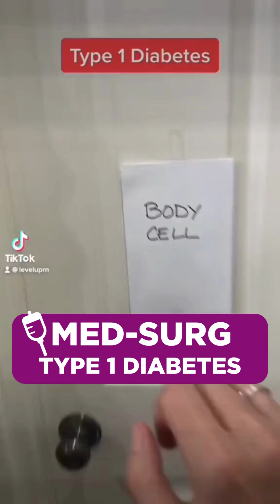Type 1 Diabetes: Medical-Surgical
In this skit, Cathy helps you understand the pathophysiology behind type 1 diabetes.

Cathy Parkes BSN, RN, CWCN, PHN covers Type 1 Diabetes. The Medical-Surgical video tutorial series is intended to help RN and PN nursing students study for nursing school exams, including the ATI, HESI and NCLEX.

Comments? Suggestions? Please share! Your feedback can help inform our future videos and study resources. 🙂

🤔🤔🤔 DO YOU WANT TO PASS your classes, proctored exams and the NCLEX? 🤔🤔🤔 Our flashcards are the best you can buy. They are built with a single goal: help you pass with no fluff. Everything you need, and nothing you don’t. Don’t take our word for it, though! Check out our hundreds of 5-star reviews from nurses who passed their exams and the NCLEX with Level Up RN.